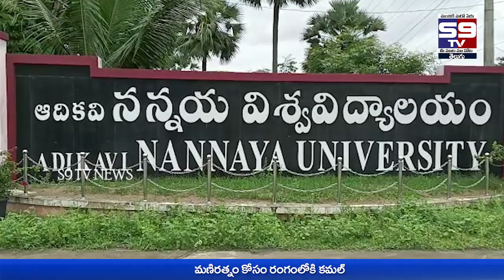09- 07- 2022 Bulletin //S9tv News